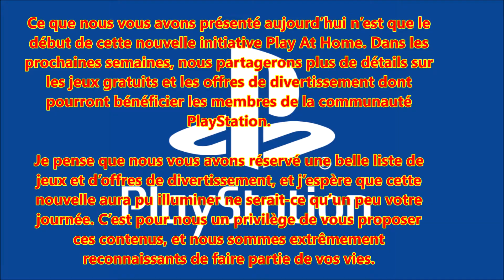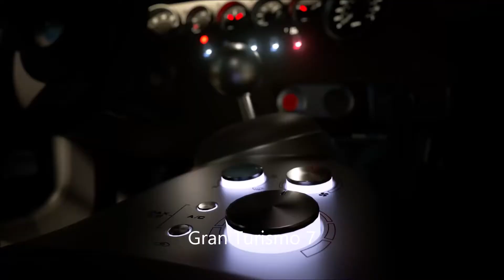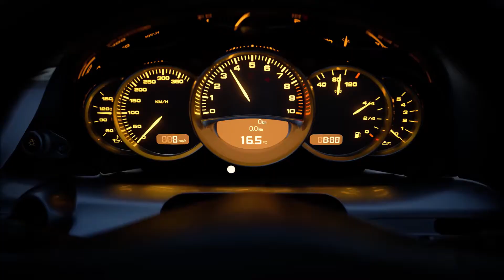Actualité du jeu vidéo - 27 Février 21 - FF7, Anthem, PS+ Mars ..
Vidéo de l'actu du jeux vidéo en cette semaine du 27 Février et beaucoup de choses report de GT7, annonce Square Enix , Anthem 2.0, nouvelles démo, 2 grosses annonces de Jim Ryan pour les joueurs console Sony mais aussi PC, ... Bref y a du lourd

Chaîne de présentation des jeux vidéo principalement PS4 et PS5

Suivez également l'actu via
Forum de la chaîne

Je suis présent sur de nombreux jeux.
PSN Indoduf.

N'hésitez pas à partager, aimer et commenter cette vidéo.